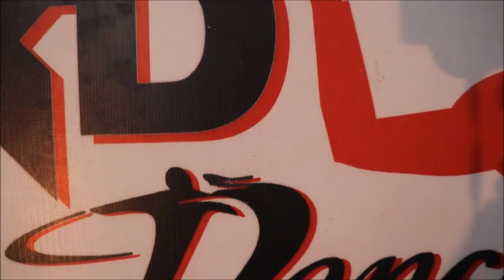Husn Hai Suhana ( KD DANCE CENTRE )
Fun in the Class